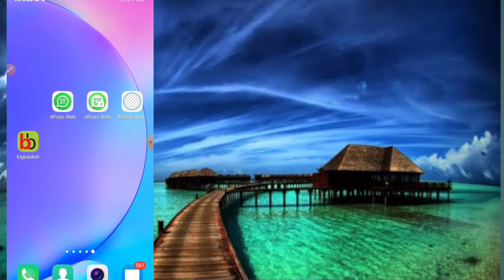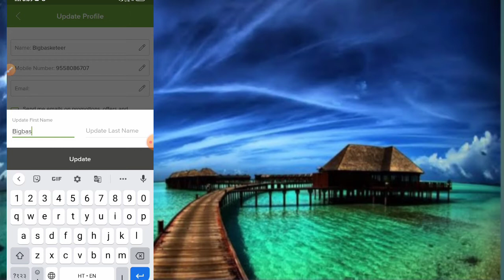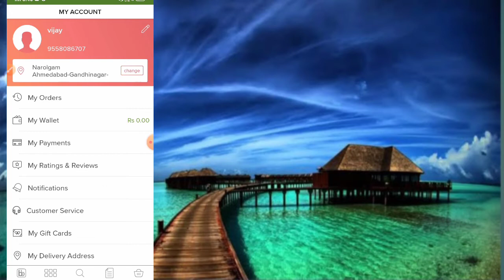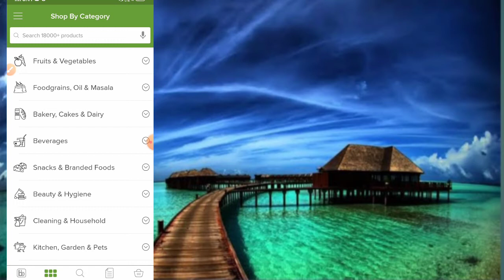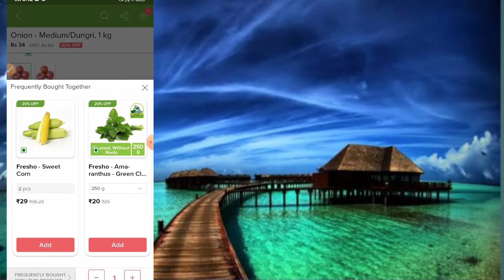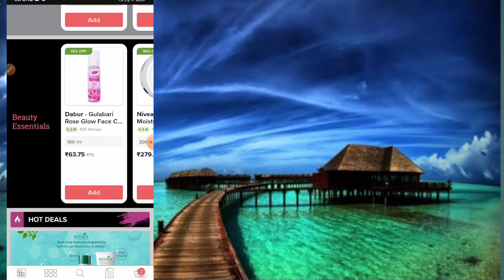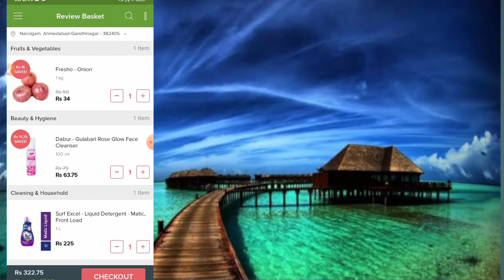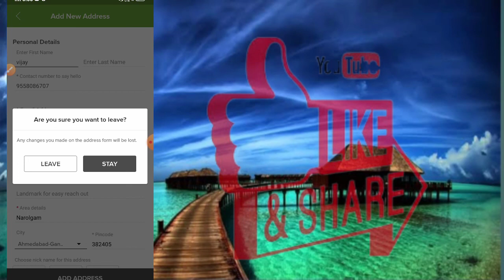40 % discount Buy Daily Use Items Online With Bigbasket | Bigbasket se order kaise karen new trick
40 % discount Buy Daily Use Items Online With Bigbasket  | Bigbasket se order kaise karen new trick

bigbasket is India’s leading online supermarket shopping app, trusted by 5 million+ happy customers and counting! Shop anytime, anywhere from a vast range of 20,000+ products including farm-fresh fruits and vegetables, groceries, home & household essentials, pet care needs, organic products, beauty and hygiene, imported and gourmet & more at the best prices.
Enjoy hassle-free online grocery shopping and home delivery at just a click of a button.

* Enjoy low prices and great offers: Buy at low prices with great offers including discounts, bundle pack offerings, promotions.

* Fast and Secure Checkout: Pay by cash-on-delivery, net-banking, credit and debit cards options and e-wallets. Most days we have great offers on multiple payment options including Paytm, HDFC Bank, Citi, ICICI Bank and many others.

* Assured quality: We source most of our fruits, vegetables and private label staples (bb Royal, bb Popular) directly from farmers. Our confidence in quality is the reason we have a “no-questions-asked” return policy.

* On-time, every-time: We take pride in timely delivery and if you get any of the products after the stipulated time, you are entitled to a 10% refund.

* Search in 7 languages: Our app supports searching for items in seven regional languages. Search for “vendakkai” or “bhindi” or “ladies finger”, we’ll get it right automatically.

* Last-minute shopping? Sweets from the neighbourhood? : We have you covered with our 90-minute express delivery and specialty store offerings (only in select cities)